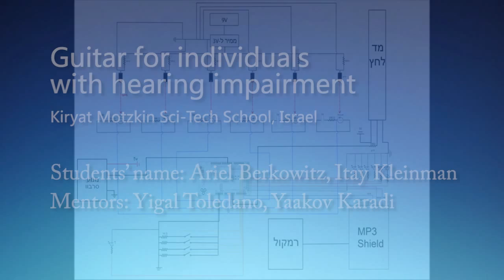ORT Israel Schools Students Build a Guitar that sounds like a Piano